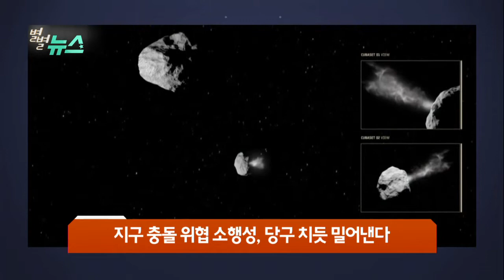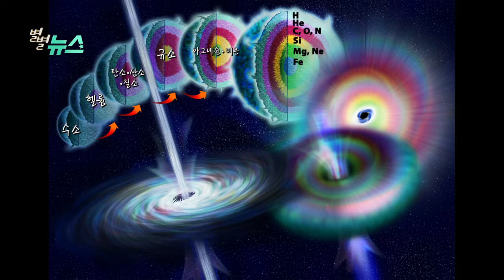우주 최초의 별의 단서를 발견하다 / YTN 웨더앤라이프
1. 별별뉴스
* 우주 최초의 별의 단서를 발견하다